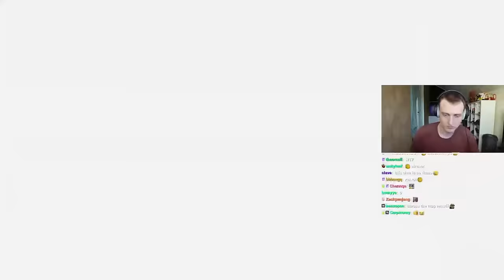WHY I CANT BE A PRO ANYMORE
STUFF I USE:

▶ Monitor: ROG Swift 360Hz PG27AQN | Second monitor: 👽 Alienware aw2521h
SETTINGS:
▶ Settings: Everything is on low and shadows off
ABOUT ME:
▶ How old are you? - 25
▶ From? - Denmark